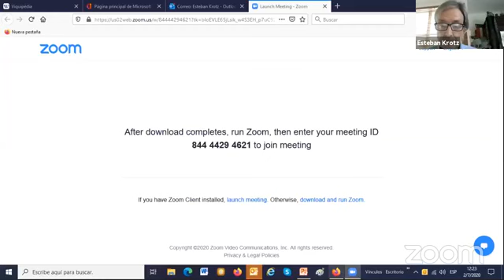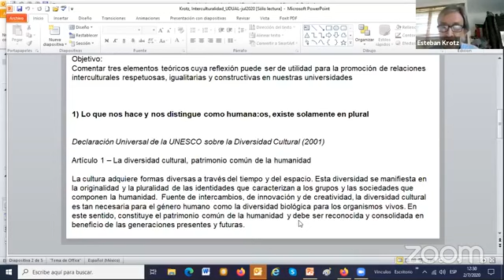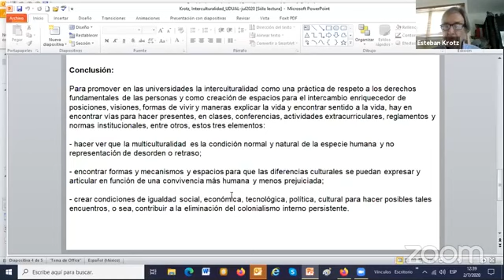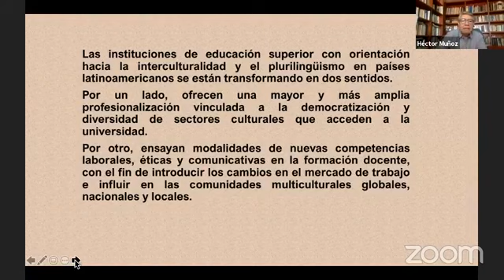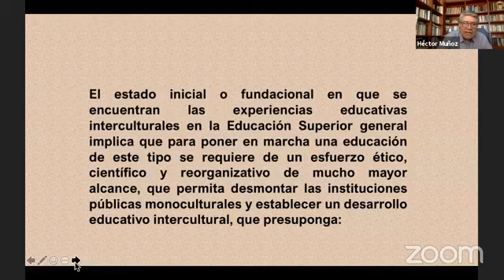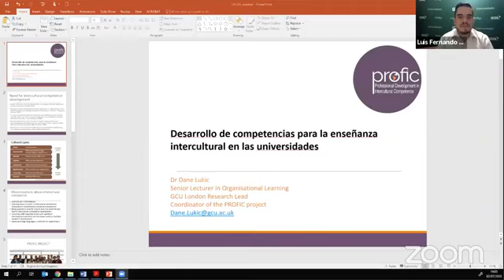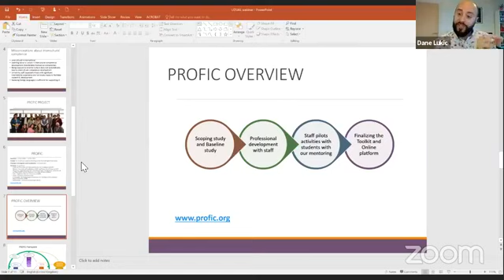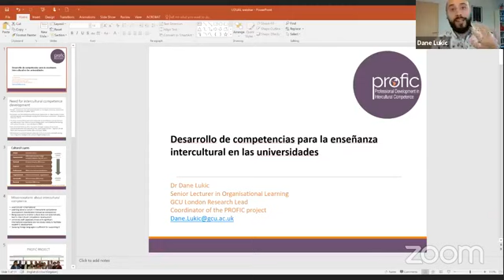Desarrollo de competencias para la enseñanza intercultural en las universidades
Participan
Esteban Krotz, UADY
Dane Lukic, Glasgow Caledonian University
Lourdes Budar, Universidad Veracruzana Intercultural
Héctor Múñoz, Universidad Autónoma Metropolitana, UAM-I